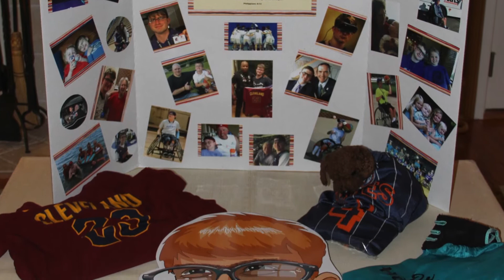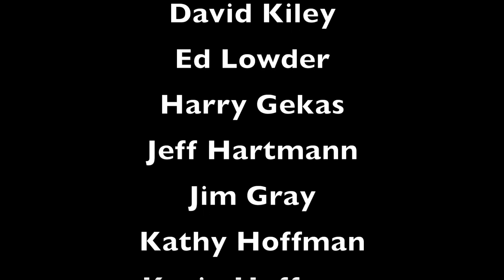LJ's LNHS Graduation Party - May 11, 2019 Vlog #9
I had photographers taking pictures for me at my graduation party. And I put them all in a slideshow to keep the memories forever!! Hope you enjoy!!!